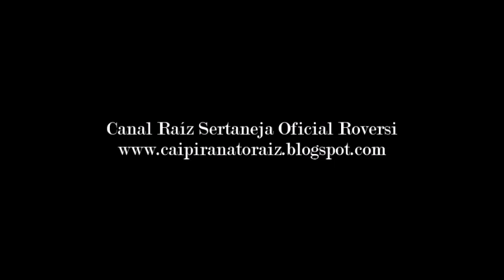Trio Record - Meu Pequeno Paraiso - (Rasqueado) 1.982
Trio Record - Meu Pequeno Paraiso - (João V. Costa - Dirceu Rosa) Rasqueado 1.982  -  LP - Trio Record (Dircei Rosa, Mário Santos & Bragantino) - 1.982 - (Cancan CANLP-10.193)